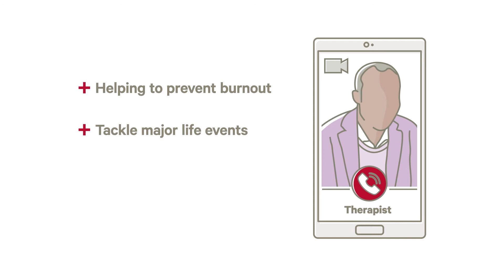WeCare - Mental Health Support | Canada Life UK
With 1 in 4 people experiencing a mental health problem of some kind each year , it’s important to have access to help when it’s needed.

Canada Life Limited is authorised by the Prudential Regulation Authority and regulated by the Financial Conduct Authority and the Prudential Regulation Authority. WeCare is provided to Canada Life Limited customers by Teladoc Health. This service is non-contractual and does not form part of your insurance contract with us. If our partnership with Teladoc Health ends, the service can be withdrawn at any time.